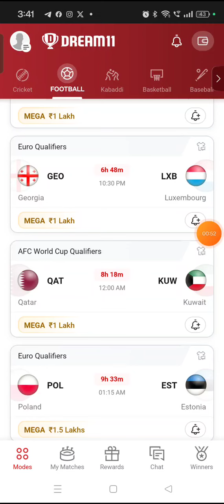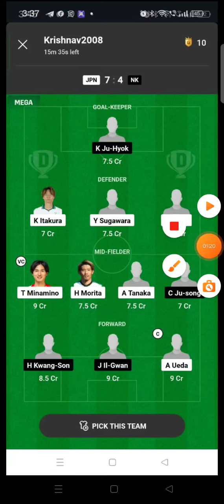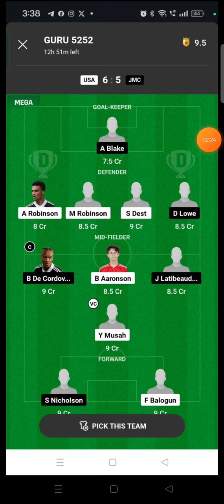QAT vs KUW FOOTBALL DREAM11 TEAM PREDICTION